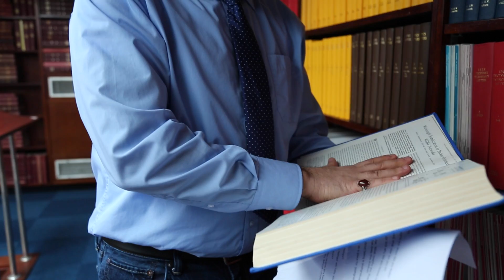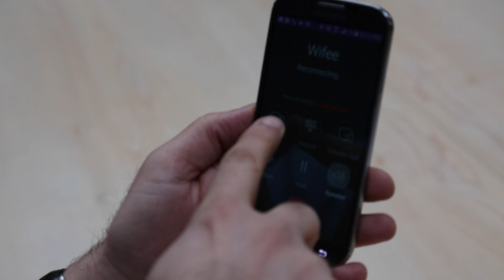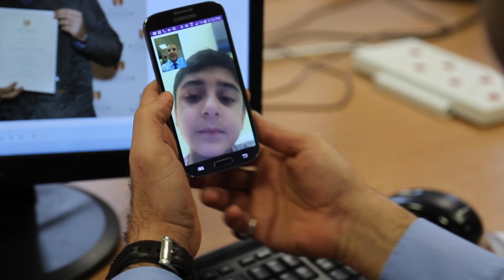My Life at Bangor - Fareed Mohammad - MSc Electronic Engineering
Fareed Mohammad is an MSc Electronic Engineering student at Bangor University. Fareed graduated from Bangor with a first class honours undergraduate degree and has now returned as a postgraduate student.

Fareed is a TV presenter in Kuwait and is a former football player for Al Shabab club.

Fareed tells us about his life at Bangor University...